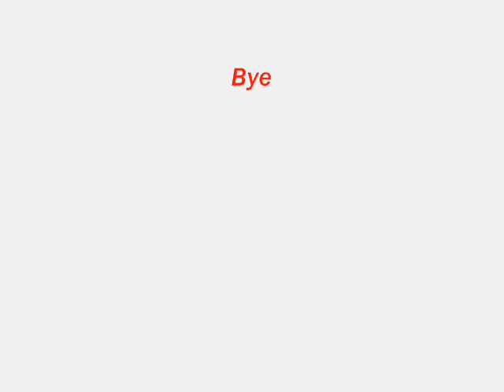Tribute To Avianca Video 2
I Love This Airlines AV [Avianca]